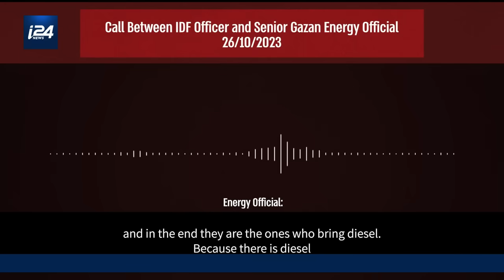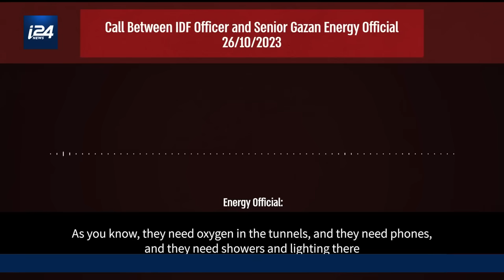IDF reveals how Hamas is stealing fuel from Gaza hospitals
IDF reveals how Hamas is stealing and stockpiling fuel. So what does Gaza's energy infrastructure look like? Dr. Elai Rettig, assistant professor of political studies at Bar Ilan University provides the answers.